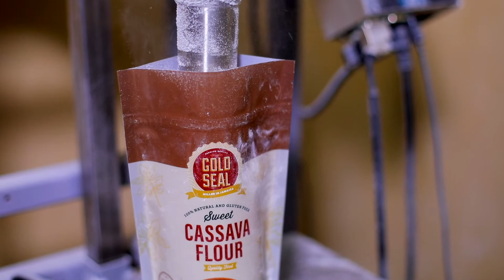Grow Your Food Business with Contract Manufacturing Opportunities from Shavuot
Grow your tea , spices, gluten-free flour and personalcare business with private labelling solutions from Shavuot- one of Jamaica's manufacturers.